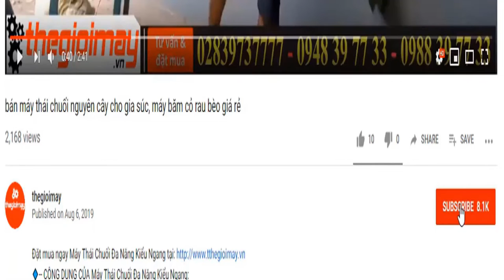máy thái cây chuối nhỏ mịn nhất hiện nay cho gà ăn, video thái cây chuối bằng máy takyo tk 1500